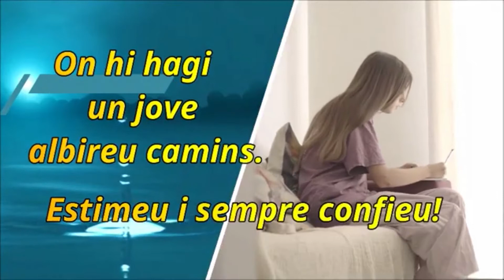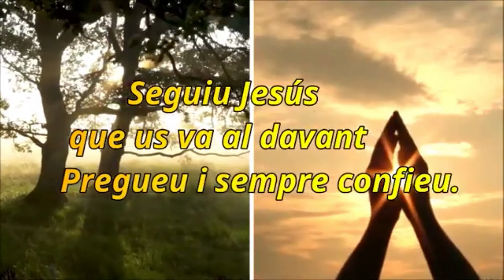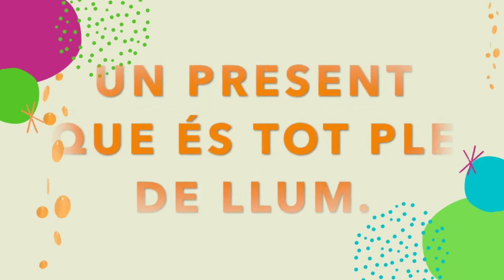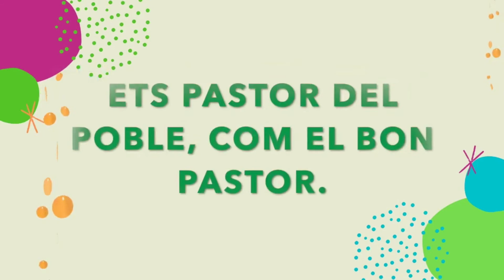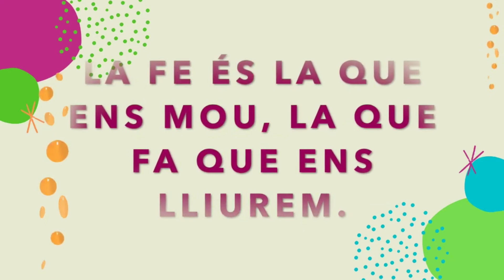Festa del Pare Tous 2021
Escola Josep Tous
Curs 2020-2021